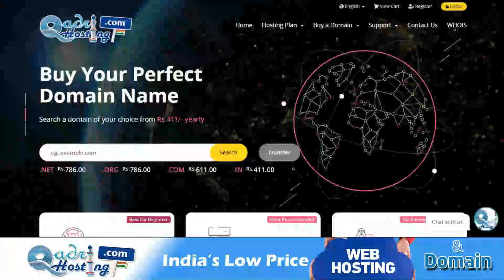qurani ayat wale bartan se pani peena | haiz ya napaki me plate glass ko chhuna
(NEWS & Update) 📰 📅⏰
Upcoming Videos & Live Timing
Sikander Warsi about qurani ayat wale Barton me pani pina
SMS Warsi about Napaki me quran likha hua Barton chuna
haiz me qurani ayat wala Barton Istemal Karna Kaisa
qurani ayat wale glass me pani pina
jis Barton me qurbani ayat likhi ho use napak shakhs ka Istemal Karna Kaisa
Napaki me quran ki ayat wala Barton chuna
क़ुरान की आयत वाले बर्तन में पानी पीना
नापाकी में कुरानी आयत वाला बर्तन छूना
قرآنی آیات والے برتن میں پانی پینا
ناپاکی میں قرآنی آیات والا گلاس چھونا